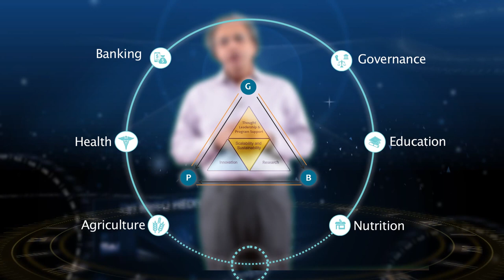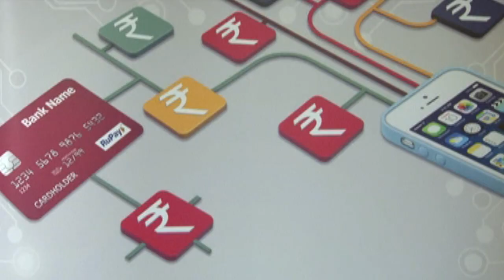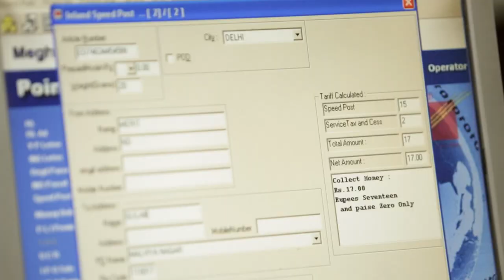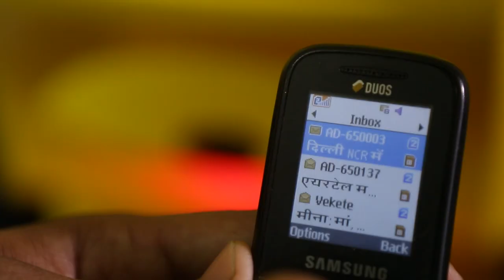Centre for Digital Financial Inclusion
Centre for Digital Financial Inclusion (CDFI), is an organization geared towards research, analysis, innovation and dissemination in the area of digital financial inclusion.

The focus is on developing, testing and scaling new innovations and creating an enabling environment for expanding access to digital financial products and services to groups that do not currently have access to them. The Centre works through partnerships to catalyse the use of digital technology for increasing access to savings, insurance, credit, and payment services for economically weaker, rural, and other excluded population segments.
The CDFI is housed within the Institute for Financial Management and Research, IFMR, and has received funding support from the Bill & Melinda Gates Foundation, Michael & Susan Dell Foundation, Omidyar Network, and Tata Trusts.